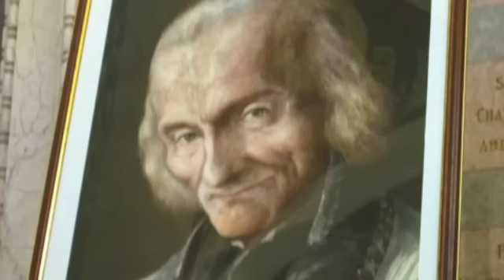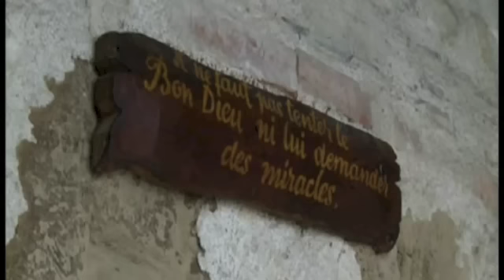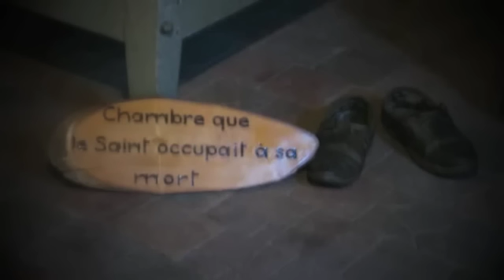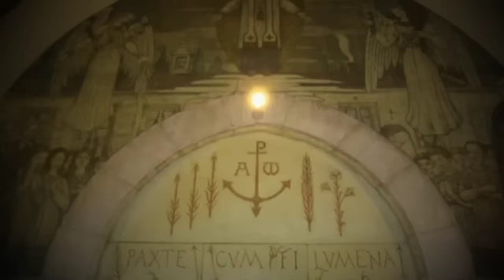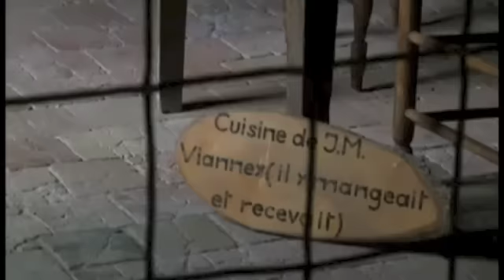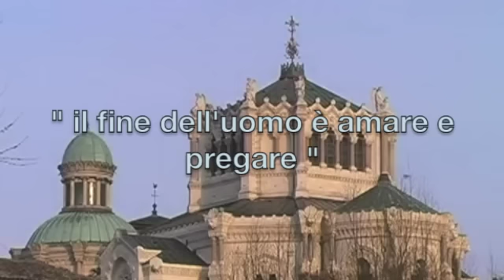Il Santo Curato D 'Ars. m4v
Rolfi Don Tino